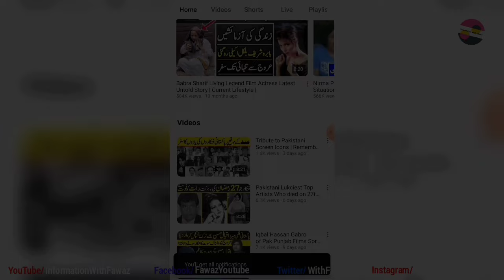PTV Forgotten Legend Artists | Shehnaz Sheikh | Haseena Moin | Shahzad Khalil